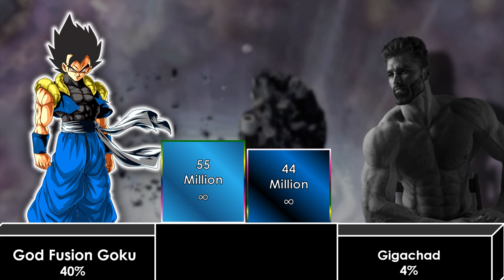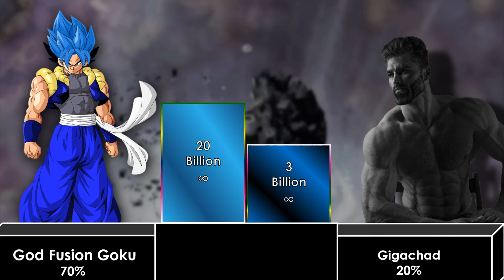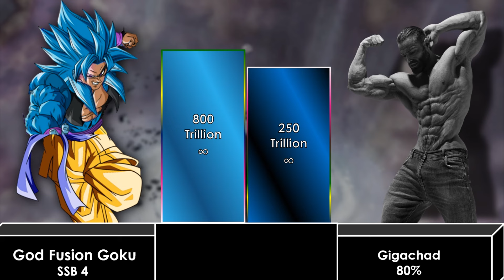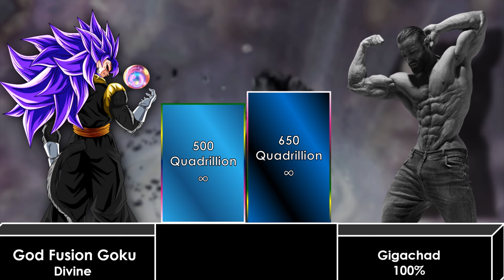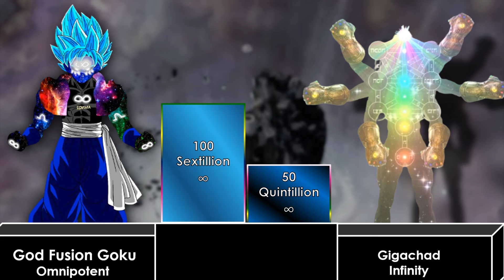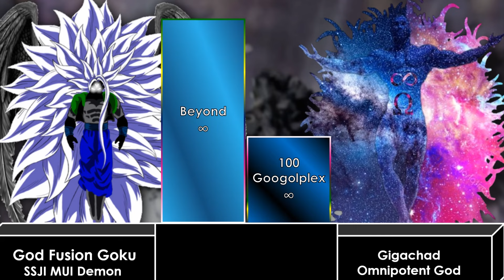God Fusion Goku Vs Gigachad Power Level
God Fusion Goku  Or  Gigachad